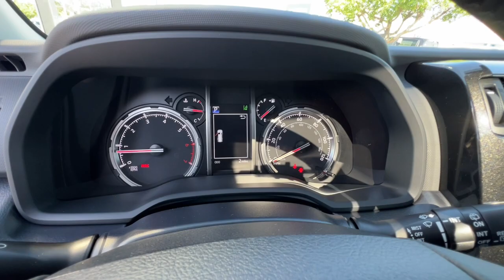2023 Toyota 4Runner Northern California, Redding, Sacramento, Red Bluff, Chico, CA P6185687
Ice Cap New 2023 Toyota 4Runner TRD Off Road Premium available in Northern California at  Lithia Toyota of Redding. Servicing the Redding, Sacramento, Red Bluff, Chico, CA area.
2023 Toyota 4Runner TRD Off Road Premium - Stock#: P6185687

250 E. Cypress Ave.

NAV  Sunroof  Heated Seats  4x4  Alloy Wheels  Tow Hitch  MOONROOF PACKAGE  RIGID RUNNING BOARDS  Back-Up Camera. ICE CAP exterior and BLACK(BAMBOO) interior  TRD Off Road Premium trim. READ MORE!br /br /KEY FEATURES INCLUDEbr /Navigation  Heated Driver Seat  Back-Up Camera Rear Spoiler  MP3 Player  4x4  Onboard Communications System  Aluminum Wheels  Privacy Glass  Keyless Entry. br /br /OPTION PACKAGESbr /MOONROOF PACKAGE immobilizer anti-theft system  Moonroof w/Tilt Up & Slide  RIGID RUNNING BOARDS. Toyota TRD Off Road Premium with ICE CAP exterior and BLACK(BAMBOO) interior features a V6 Cylinder Engine with 270 HP at 5600 RPM*. br /br /OUR OFFERINGSbr /Our commitment to treating you in a neighborly fashion extends from our inventories and auto repair service to our no-frills  easy-to-comprehend auto financing. This comes not only in the form of car loans and leasing service for drivers from Redding  Chico  Red Bluff and Shasta Lake  but a tenacious spirit dedicated to getting the flexible terms you deserve.Please feel free to explore our entire site and see all of the products  services  and pre-buy car research we have to offer. br /br /Horsepower calculations based on trim engine configuration. Please confirm the accuracy of the included equipment by calling us prior to purchase. br /
MOONROOF PACKAGE -inc: immobilizer anti-theft system, Moonroof w/Tilt Up & Slide, KH-0